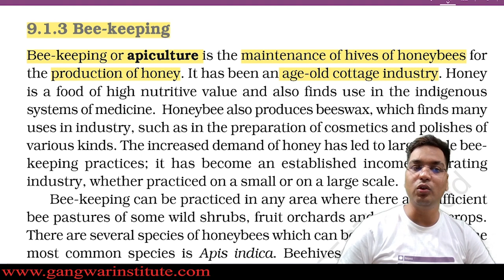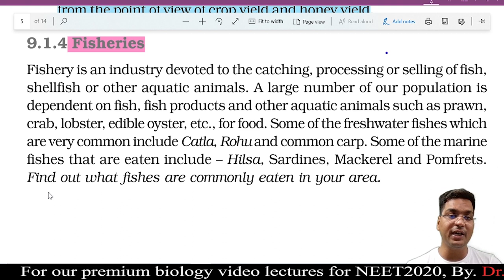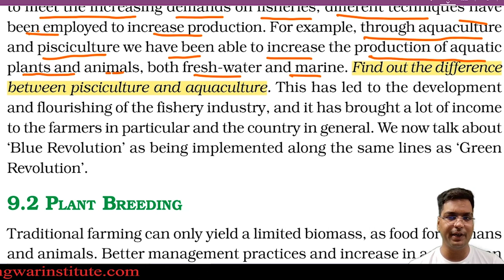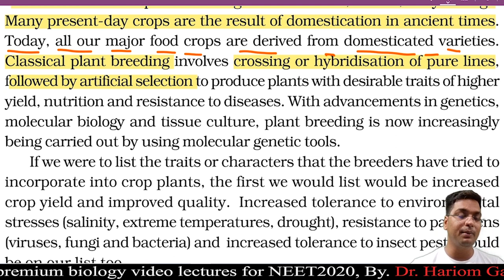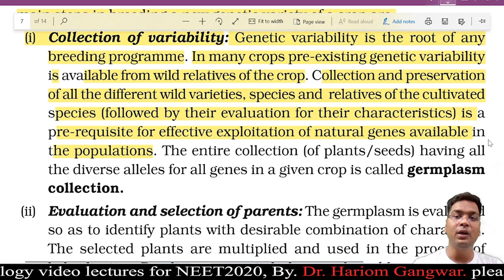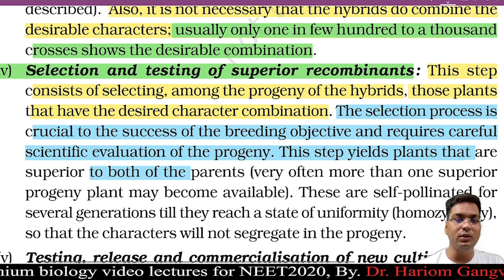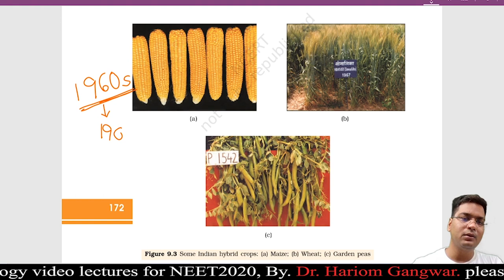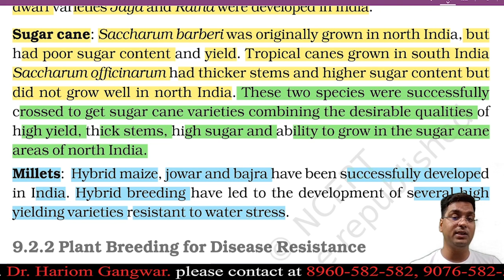NEET 2021| NCERT BIOLOGY CRASH COURSE | STRATEGIES FOR ENHANCEMENT IN FOOD PRODUCTION PART -2